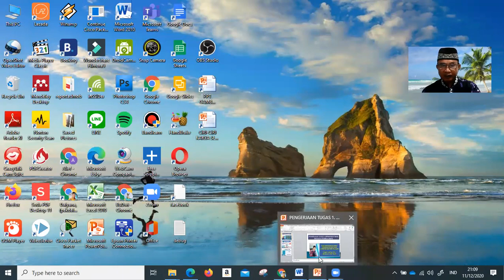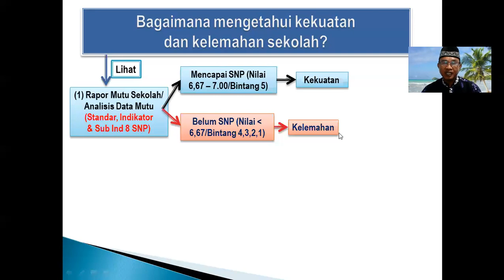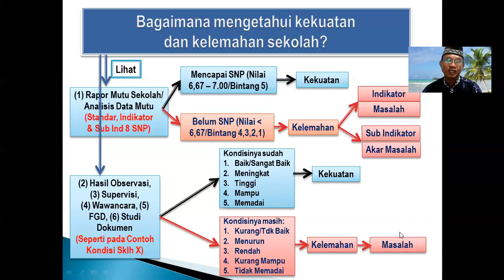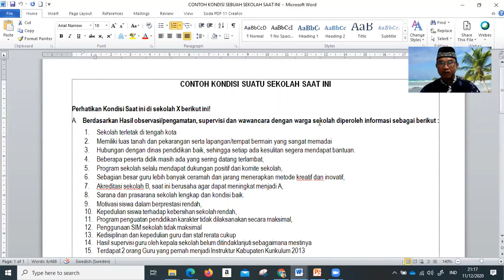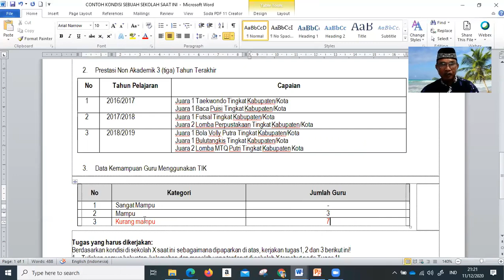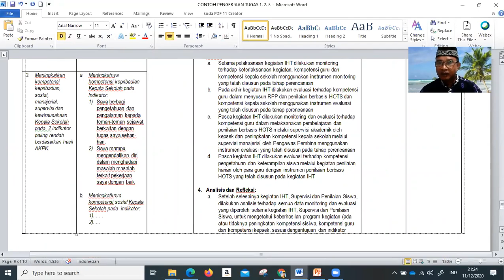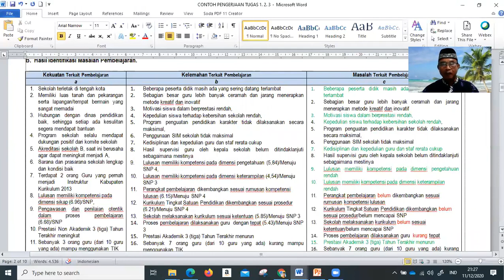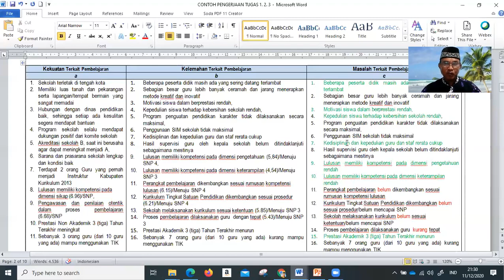Tutorial Pengerjaan Tugas 1 Mengidentifikasi Masalah Pembelajaran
Materi Pengerjaan Tugas 1. Mengidentifikasi Masalah Pembelajaran ini Langkah 1 dari Pengembangan Sekolah Bagi Peserta Diklat Daring Peningkatan Kompetensi Kepsek Kab Paser Tahun 2020.